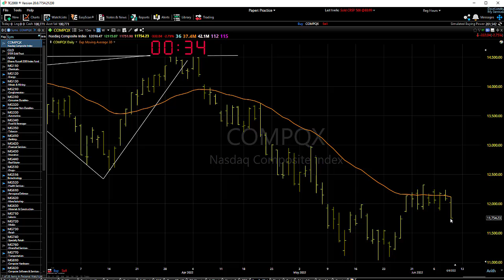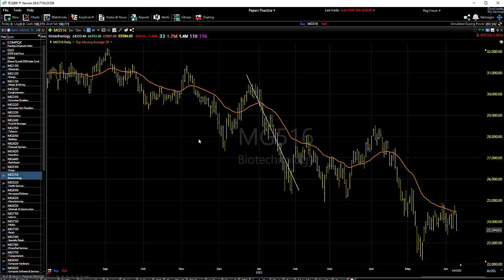06/10/22 Dave Landry's Market In A Minute-Continue To Short Weakness And Buy Strength (Energies)